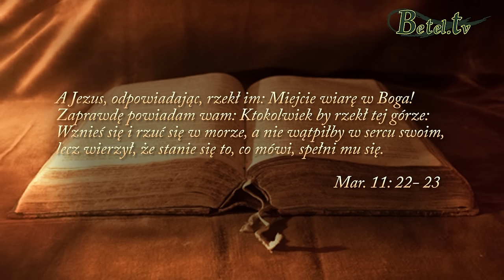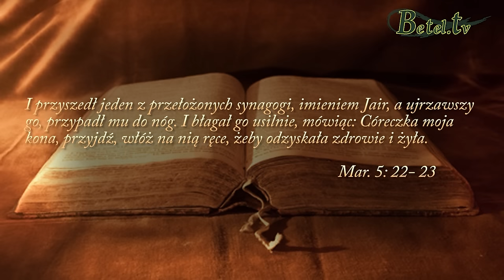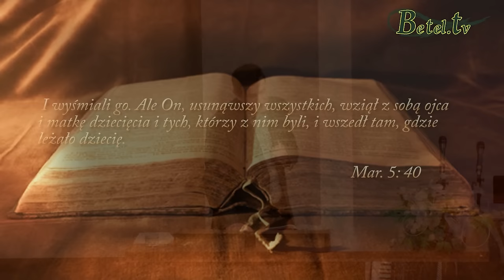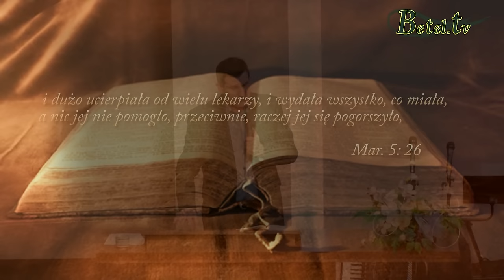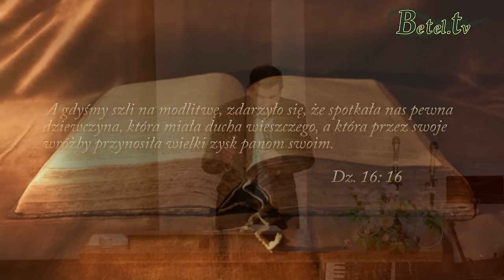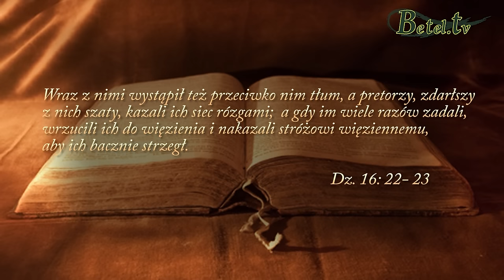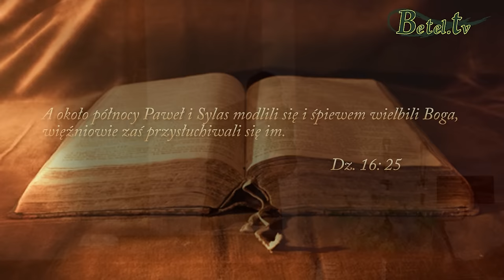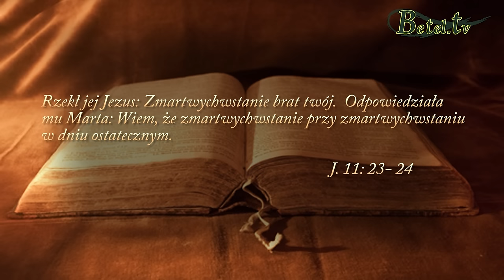07.03.2015- UZDROWIENIE- Pastor Leszek Mocha